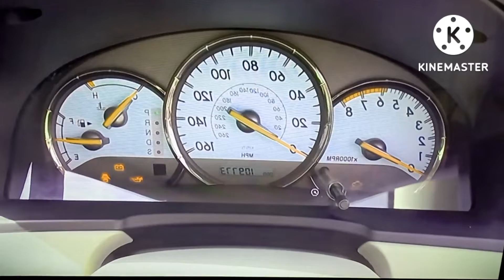2004 Toyota Solara Chime in Diamond Major